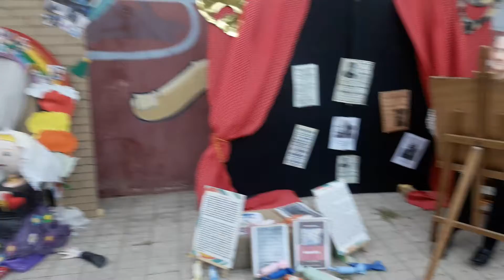Unos ninots en Alicante 23 - 6 - 2021